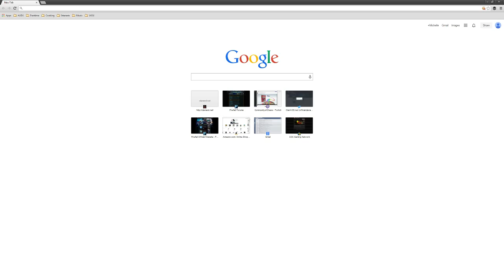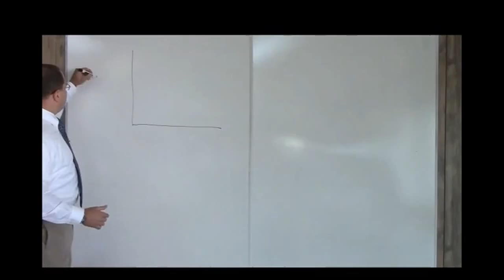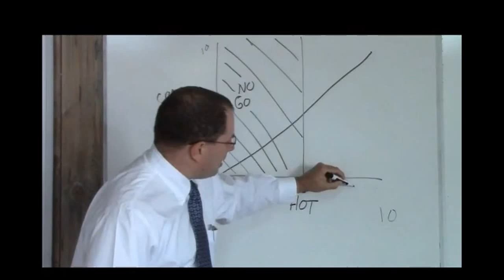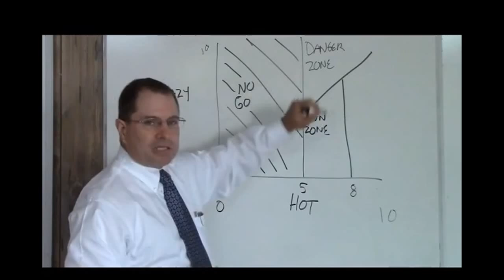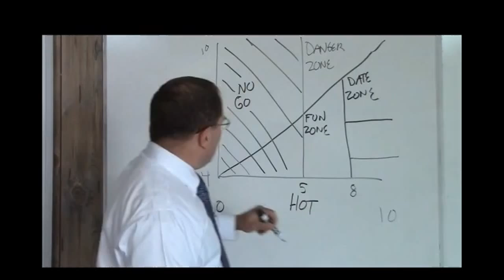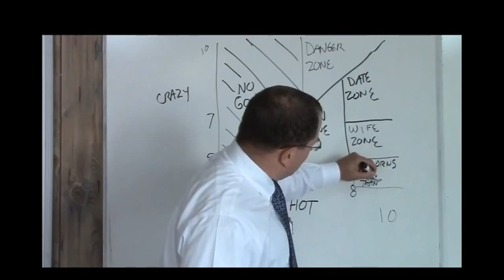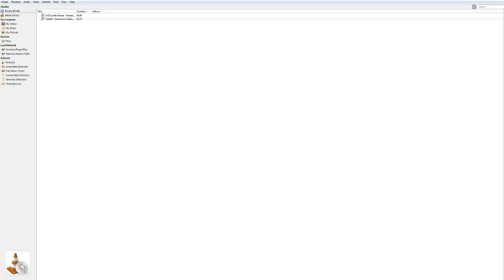Silent Shennanigans - Firefall with AOD_Silencer77 - 1 / 11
Silencer77 of ClanAOD's Firefall Division gets loose and plays some Firefall -- Watch live